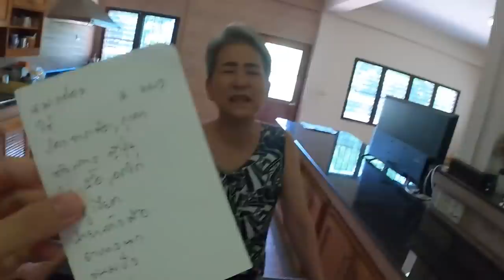ปล้นแม่เที่ยว - จ่ายตลาดแบบอิหยังวะ! แม่ปวดหัว...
จ่ายตลาดแบบอิหยังวะ! แม่ปวดหัว...
เมื่อแม่ใช้ให้ไปซื้อกับข้าวสำหรับ 1 สัปดาห์ อยากใส่ชุด Social Distancing แม่ก็ด่า เขียนรายการของก็อ่านยาก จำนวนก็ไม่บอก มิ้นท์เดินซุปเปอร์ไม่เป็น ส่วนทำอาหารนี่ไม่ได้เลย 555555 เละสิคะ เละ!

แต่ไม่ว่าฟ้าจะถล่ม ดินจะทลาย ถ้ามีใจ ยังไงก็ปล้นแม่ได้ 555555

ว่าแล้วก็ฝากดัชชี่กรีกนุ่มแน่นในตำนานไว้ในอ้อมใจด้วยนะจ๊ะ กินแล้วอิ่ม สบายท้อง ไม่ต้องรอหาอาหารบ่อยๆ หาซื้อได้ที่ซุปเปอร์มาเก็ตสำหรับแพ็ค 3 และ 7-11 สำหรับถ้วยเดี่ยว 20 บาทค่ะ